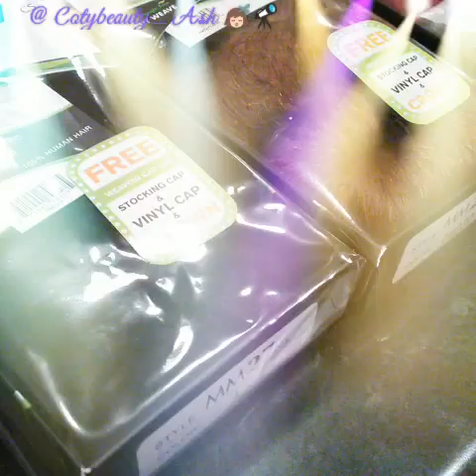Affordable D.I.Y Wig Tutorial! How to and Style| Cotybeauty Ashley Purple Butterfly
D.I.Y Wig Tutorial! I paid $12.99 for each pack of hair!